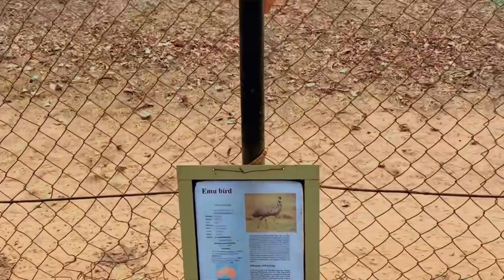SPOTTED HYENA TRIES TO ATTACK LADY IN RED/ wild, dangerous animals.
The spotted hyena (Crocuta crocuta), also known as the laughing hyena, is a hyena species, currently classed as the sole extant member of the genus Crocuta, native to sub-Saharan Africa. It is listed as being of least concern by the IUCN on account of its widespread range and large numbers estimated between 27,000 and 47,000 individuals.The species is, however, experiencing declines outside of protected areas due to habitat loss and poaching.The species may have originated in Asia, and once ranged throughout Europe for at least one million years until the end of the Late Pleistocene. The spotted hyena is the largest known member of the Hyaenidae, and is further physically distinguished from other species by its vaguely bear-like build,its rounded ears,its less prominent mane, its spotted pelt, its more dual-purposed dentition,its fewer nipples and the presence of a pseudo-penis in the female. It is the only placental mammalian species where females lack an external vaginal opening, having a pseudo-penis instead (According to Wikipedia).

Special shoutout to SARAH for helping me with this video as my guide.

Location? Ibadan Zoo in February 2023.